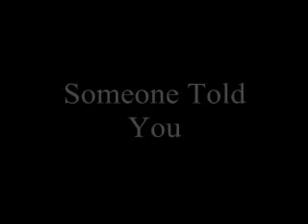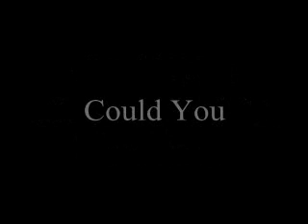Theatre Geek Mafia Trailer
This is a movie-trailer for our sketch comedy/ improv show.